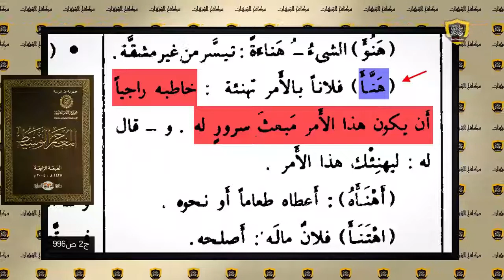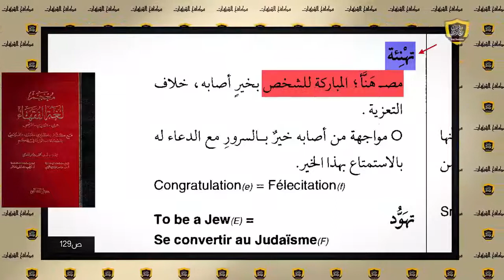هل التهنئه بالكريسماس حلال؟ الرد على علي الجفري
حلقة جديدة من قناة مكافح الشبهات تتناول أسباب الاحتفال بالكريسماس من داخل الكتاب المقدس والمراجع المسيحية.